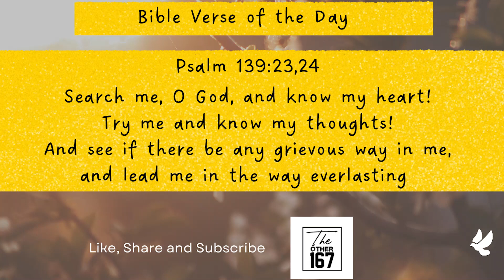Look Back - Leap Forward | Richard Mascarenhas | The Other 167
DAY 1004
July 27, 2023
Thursday

Title :-  Look Back - Leap Forward

Bible Verse
Psalm 139:23,24
Search me, O God, and know my heart!
Try me and know my thoughts!
And see if there be any grievous way in me,

Bible Reading:
Psalm 139

👉 We need to learn to introspect

👉 If things did not go well, list down the ways it could be done differently

Let's tune in to  Richard Mascarenhas - Financial Professional | Singer - Song Writer – Indonesia to learn more about   Look Back - Leap Forward

Check us out on Twitter :-

Godspeed!!